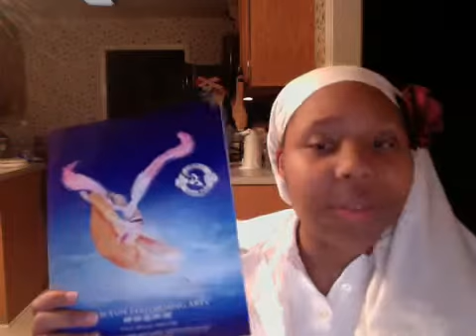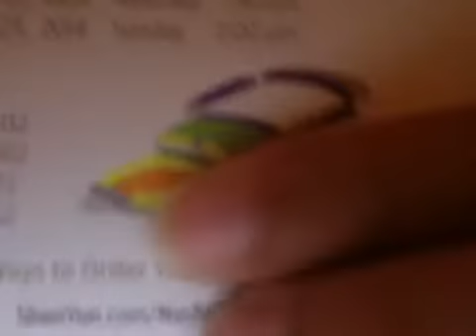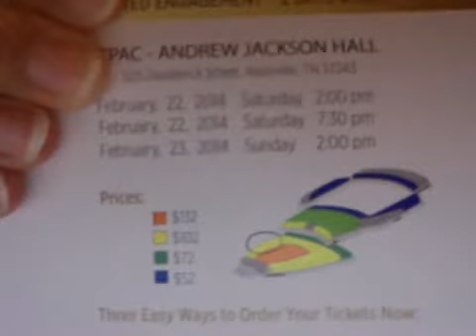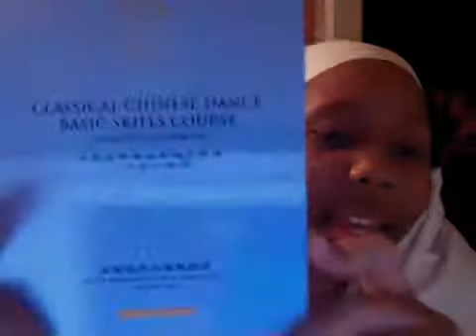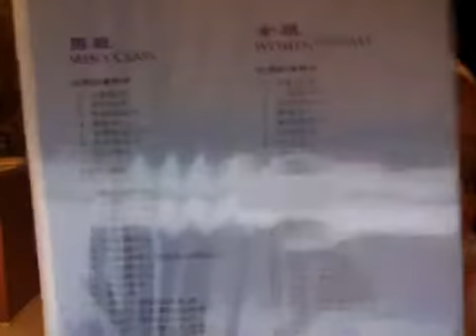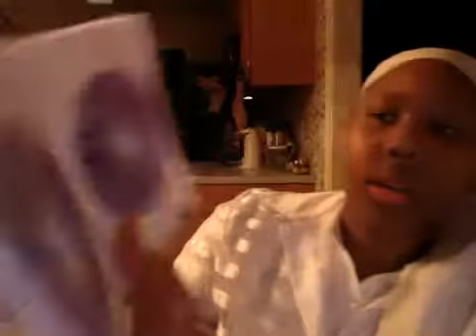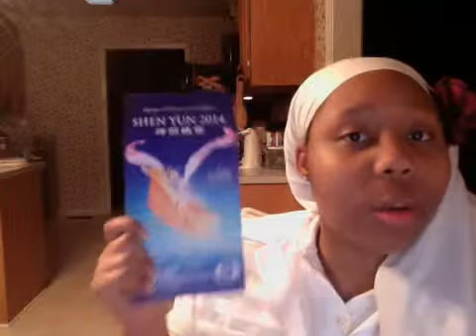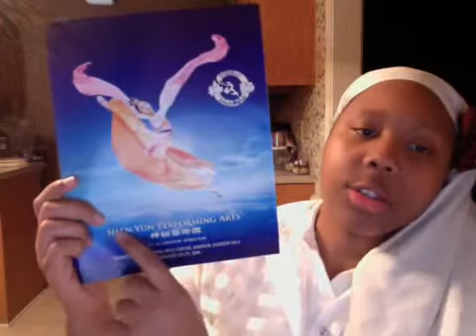My Fangtastic Time at SHEN YUN~!* "o(◐w◐)o" ~nyu~